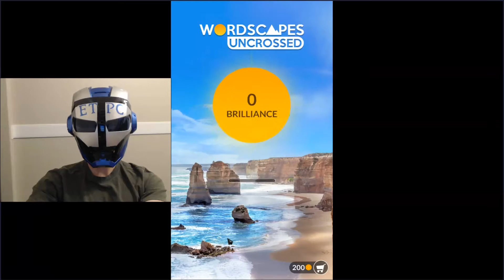WORDSCAPES UNCROSSED MIST LEVELS 1 - 4 (OUTBACK) masaya ang mga salita